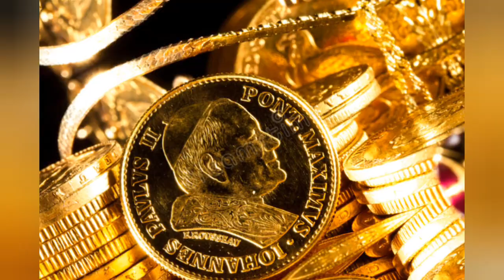La Mafia Del Vaticano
Da le like si te gusto el vídeo, comparte el vídeo, Si te gusta el contenido que hago, Suscríbete a mi canal, activa la campanita para que YouTube te notifique cada vez que suba un nuevo vídeo 🔔👈